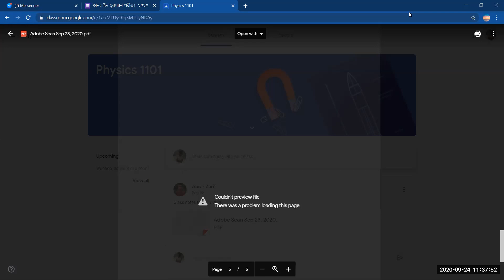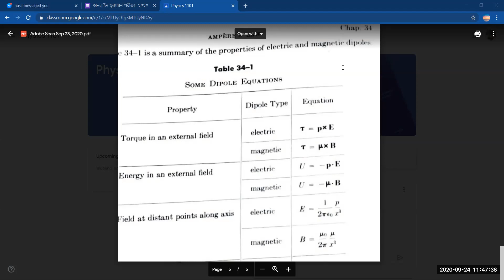Physics 1101: Induced e.m.f & Current, Rate of Work, Forces, Magnitude, Thermal Energy | EEE | DU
In this comprehensive Physics 1101 lecture, we delve into essential concepts, including induced electromotive force (e.m.f), current flow, the rate of work, forces, magnitude, and thermal energy. Join us for an in-depth exploration of these fundamental topics in electrical and electronic engineering at the University of Dhaka (DU).